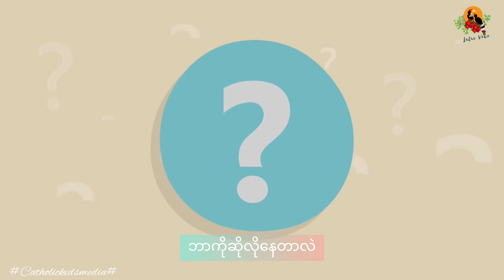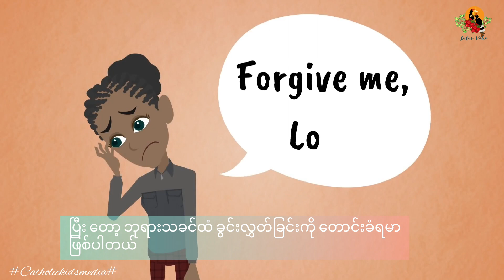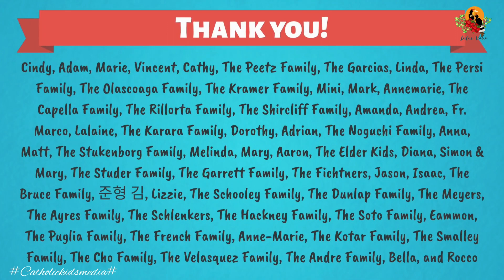ပြာခံပွဲအကြောင်း သိကောင်းသစရာ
credit to Catholickidsmedia#